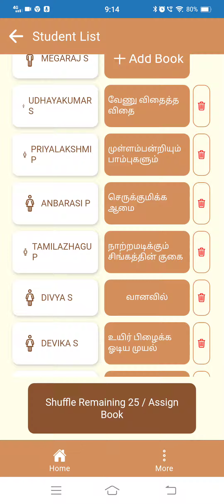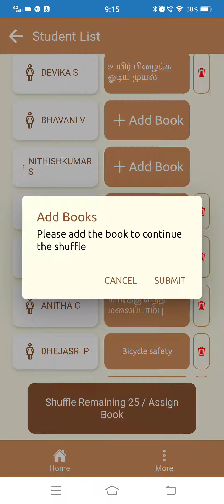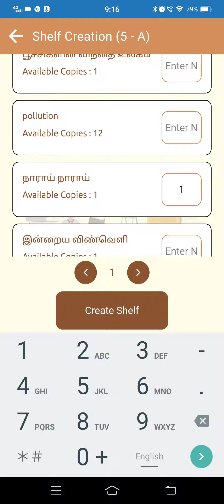TENSED SCHOOLS APP|LIBRARY MODULE|BOOK LOST|DAMAGE BOOK DETAILS UPDATED